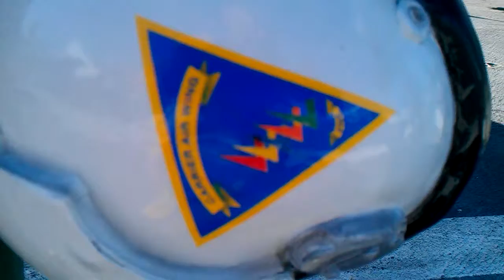USS Midway San Diego